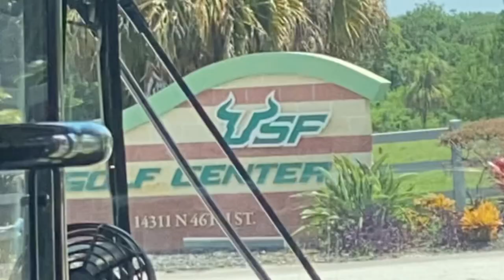Orientation + Move In Day Vlog(USF College Freshman) Go Bulls!!!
Hello My Babies🫶🏾, if you’re new here my name is Jadah. Turn on that bell so you will know whenever I drop a new video!🛎️